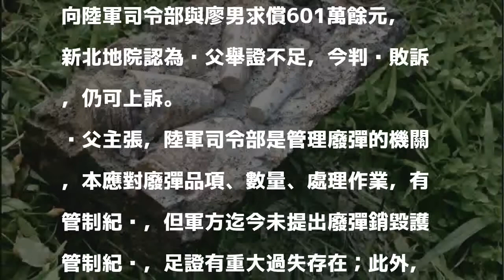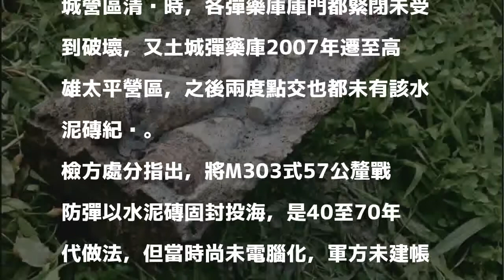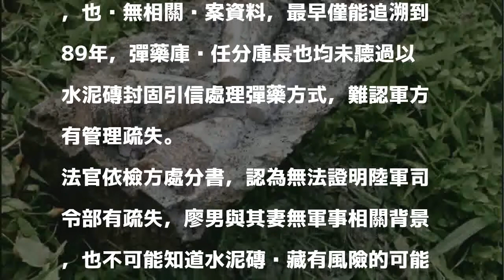水泥磚藏火藥炸傷男童 父提國賠600萬結果出爐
〔記者陳慰慈／新北報導〕前年1月，台北市一間安親班帶學童到新北市土城彈藥庫舊址旁的「勤篤農場」烤肉，並在附近撿拾水泥磚當爐火架，未料水泥磚竟爆炸，9歲黃姓男童臉部、身體遭嚴重炸傷，農場廖姓負責人與國防部挨告業務過失重傷害罪獲不起訴確定，黃父另打國賠官司向陸軍司令部與廖男求償601萬餘元，新北地院認為黃父舉證不足，今判黃敗訴，仍可上訴。

發表評論評論如下。